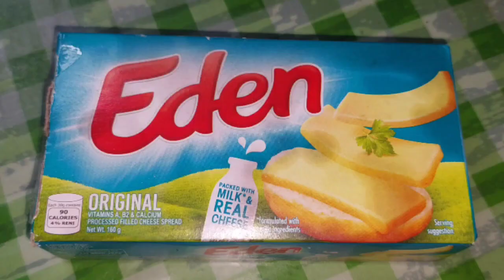Dinagto/ Nilupak Na Saging. Pwedeng Meryenda,Pwedeng Dessert 🥧 | Lutong Probinsya